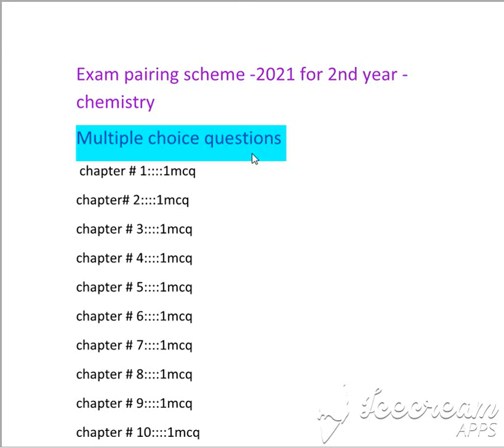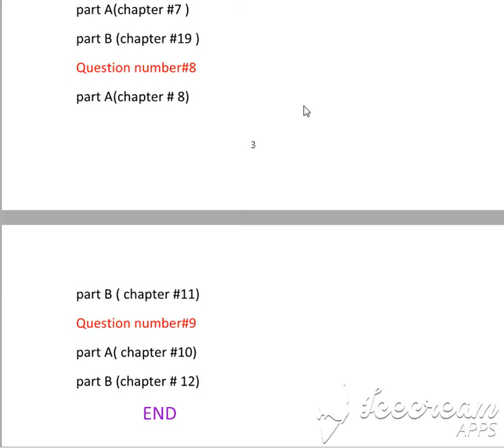PAIRING SCHEME 2021 CLASS 12TH CHEMISTRY PUNJAB TEXTBOOK BOARD|| EASY METHOD OF EDUCATION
PAIRING SCHEME CHEMISTRY CLASS 12